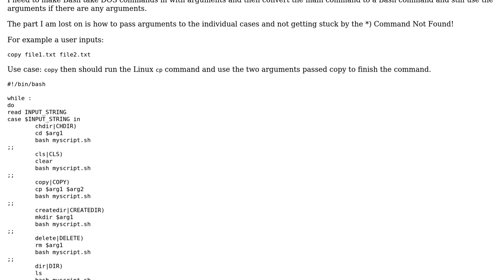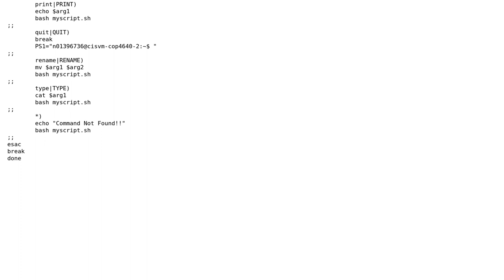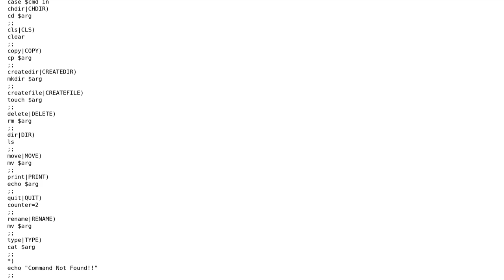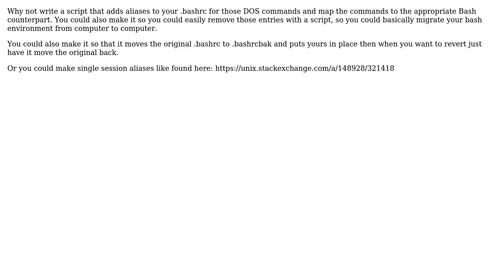Unix & Linux: DOS command to Bash command conversion (3 Solutions!!)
Unix & Linux: DOS command to Bash command conversion

With thanks & praise to God, and with thanks to the many people who have made this project possible! | Content (except music & images) licensed under cc by-sa 3.0 | Music | Images & others | With thanks to user Trinity Zamrzla user Michael Prokopec user Kusalananda and the Stack Exchange Network Trademarks are property of their respective owners. You are responsible for your own actions.